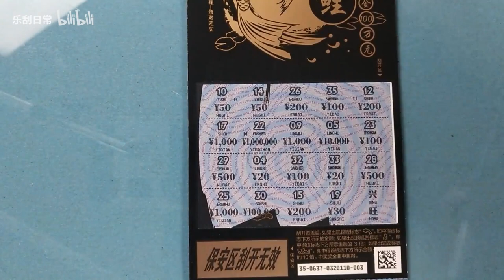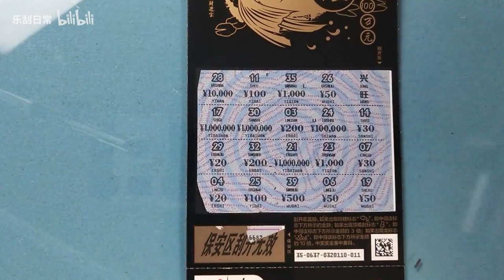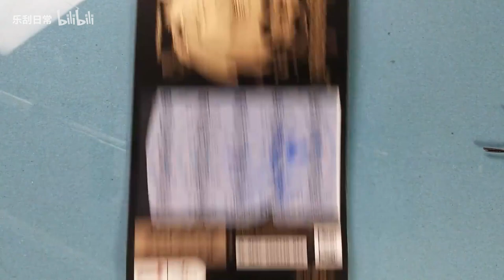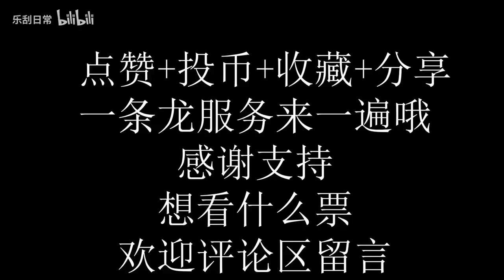乐刮VLOG：粉丝票友想看锦鲤刮刮乐，那就再来一本，中奖率很高？！